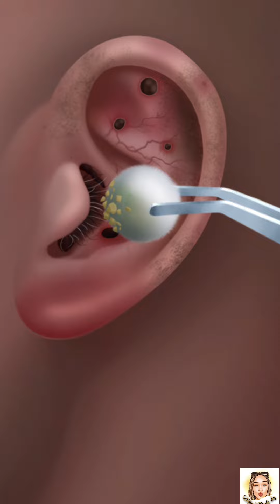Ear waxing //oddly satisfying //Asmr